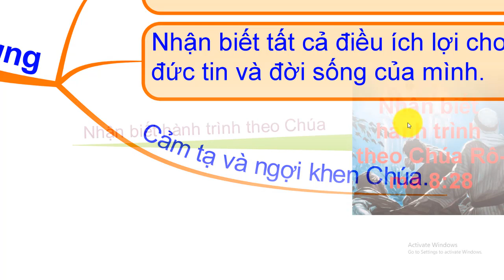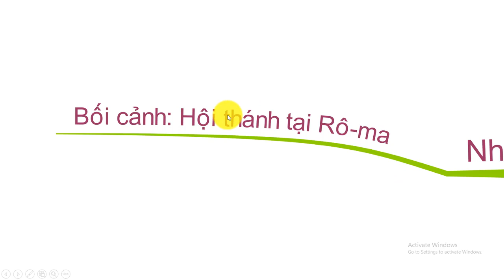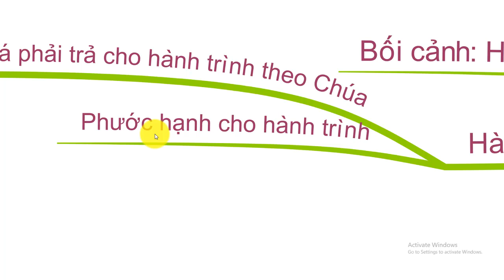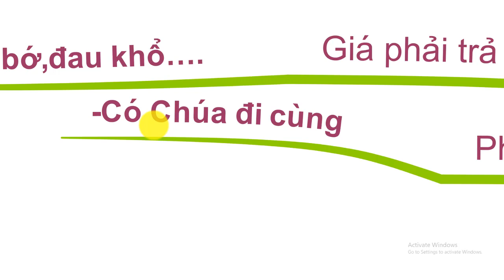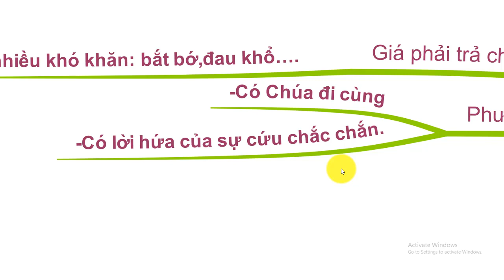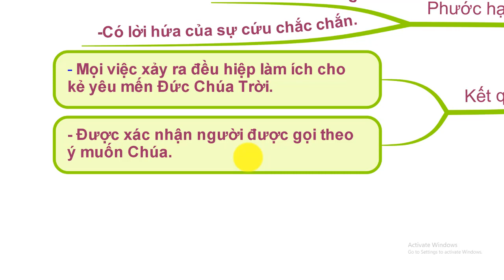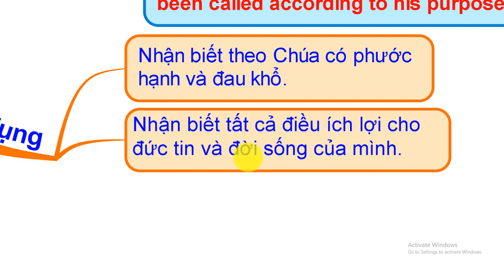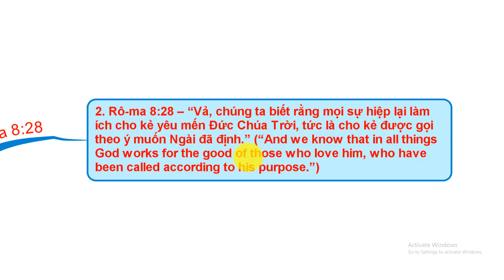Nhận biết hành trình theo Chúa, RÔ MA 8:28,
Vào Website mua máy lọc nước, Dây Truyền Sản Xuất nước, các sản phẩm về máy loc nước, Nhân Voucher giảm giá 10%, từ kênh Pastor Nguyễn Phú Quyền. Ship hàng toàn Quốc. NGỢI KHEN CHÚA!
TRONG KÊNH QUÝ VỊ SẼ TÌM THẤY CÁC DANH MỤC:
1. NGHE ĐỌC KINH THÁNH CỰU ƯỚC (( ấn vào Link để bắt đầu)
2. NGHE ĐỌC TÂN ƯỚC BẢN TRUYỀN THỐNG 1925 ( ấn vào Link để bắt đầu)
3. GIẢI NGHĨA KINH THÁNH CÁC SÁCH KINH THÁNH (( ấn vào Link để bắt đầu)
4. BÀI HỌC KINH THÁNH HÀNG NGÀY (( ấn vào Link để bắt đầu)
5. BÀI GIẢNG KINH THÁNH HÀNG TUẦN (( ấn vào Link để bắt đầu)
- CHUYỆN HAY Ý ĐẸP
- VIDEO NGẮN
Tài liệu mỗi ngày một câu Kinh Thánh Chủ đề ĐỨC CHÚA THÁNH LINH lấy tại:
Loại bài mỗi ngày một câu gốc, về chủ đề ĐỨC THÁNH LINH
1. ĐỨC THÁNH LINH LÀ AI?,
2. THUỘC TÍNH CỦA ĐỨC THÁNH LINH,
3. BÁP TEM ĐỨC THÁNH LINH,
4. CÔNG VIỆC CỦA ĐỨC THÁNH LINH,
5. ĐỨC THÁNH LINH LÀ MỘT THÂN VỊ (1),
6. ĐỨC THÁNH LINH LÀ MỘT THÂN VỊ (2),
7.TÔN KÍNH ĐỨC THÁNH LINH,
Đức Thánh Linh,
Thần học căn bản:
Được chia thành 6 Quyển:
Quyển 1: Thời Thơ Ấu và Phần Giới Thiệu
Quyền 2: Năm Chuẩn bị của Chúa Giê-xu
Quyển 3: Năm được mến mộ của Chúa Giê-xu
Quyển 4: Năm khổ nạn của Chúa Giê-xu ( Phần 1)
Quyển 5: Năm khổ nạn của Chúa Giê-xu ( Phần 2)
Quyển 6: Giai Đoạn sau phục sinh của Chúa Giê-xu
mỗi ngày câu Kinh Thánh, Nhận biết hành trình theo Chúa, RÔ MA 8:28,